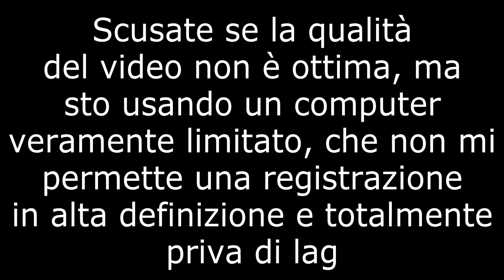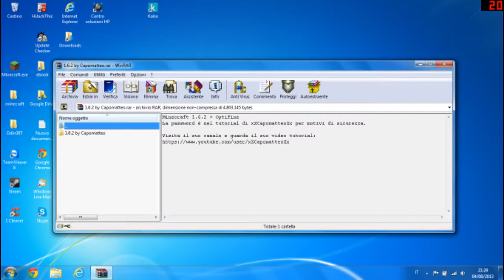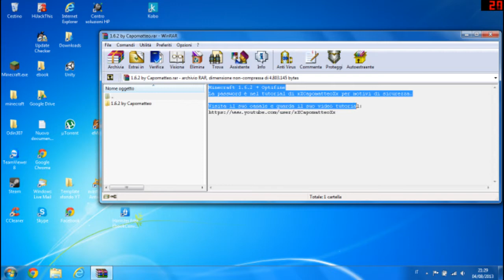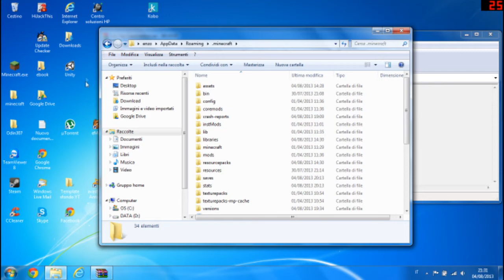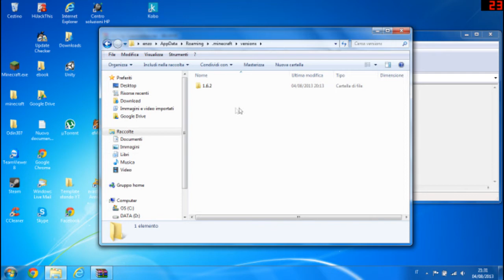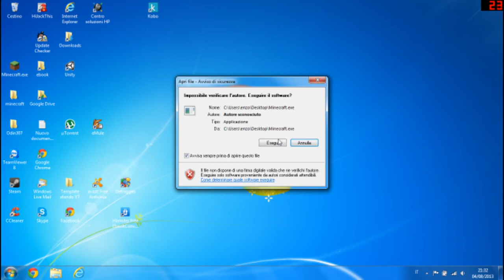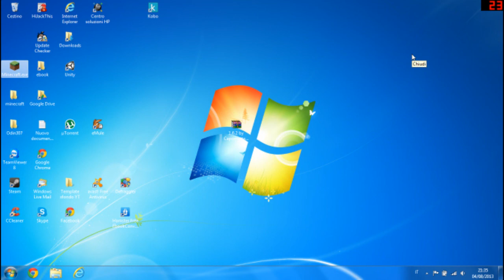[Tutorial] Installare Optifine - Minecraft 1.6.2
Ecco qui un breve tutorial su come installare la optifine sul nostro Minecraft! Metodo veloce ed efficace! Se avete problemi non esitate a commentare chiedendomi qualsiasi cosa!!!

Password: TutorialCapoMatteo1234